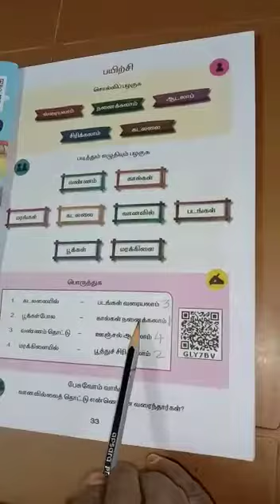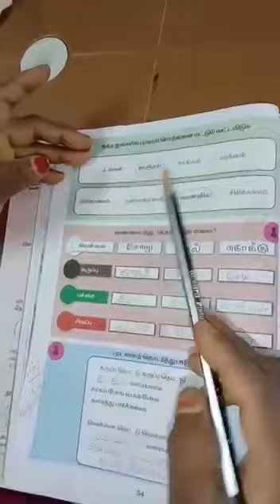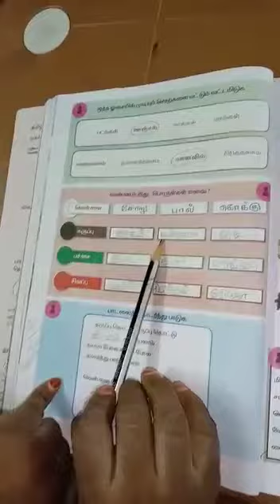2nd STD Tamil (19.10.2020)(2)